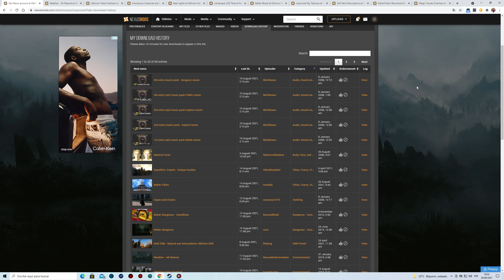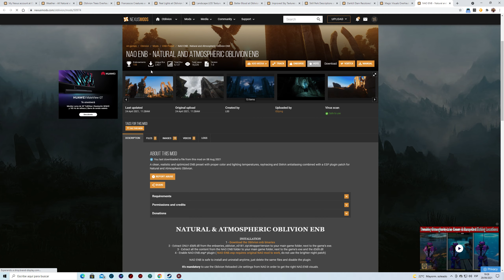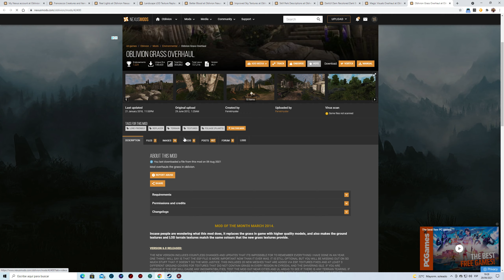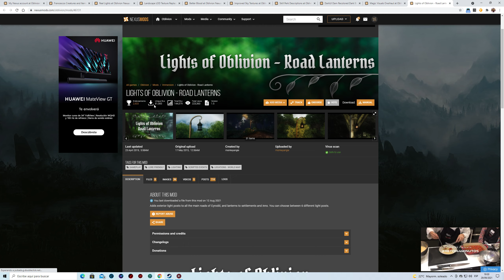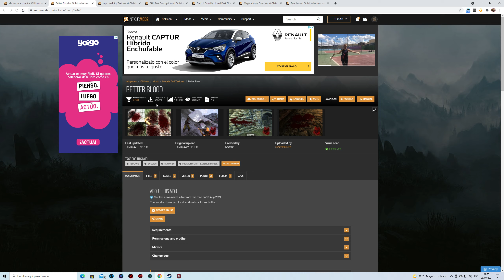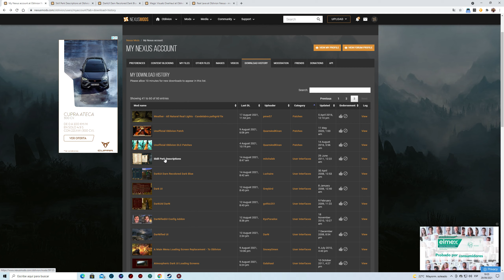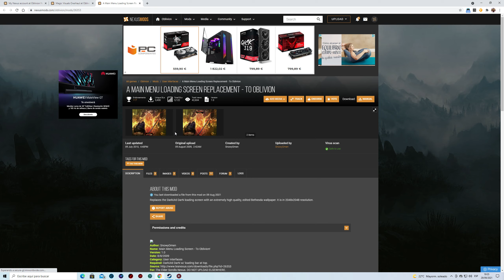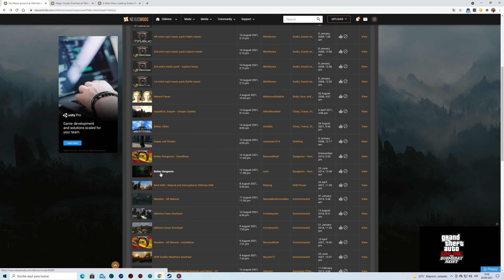The Elder Scrolls IV : Oblivion : Mis Mods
Os dejo un video cortito de los mods que le puse a OBLIVION